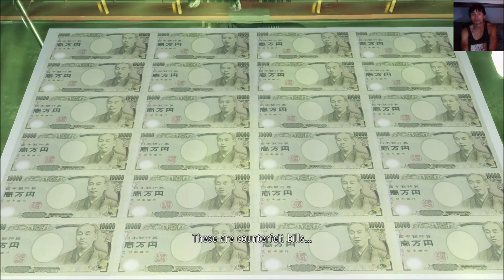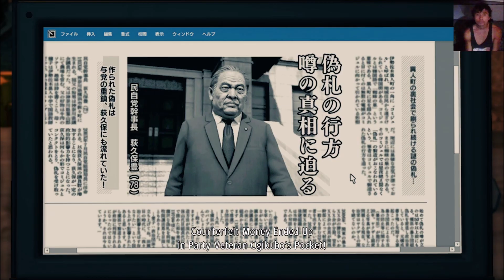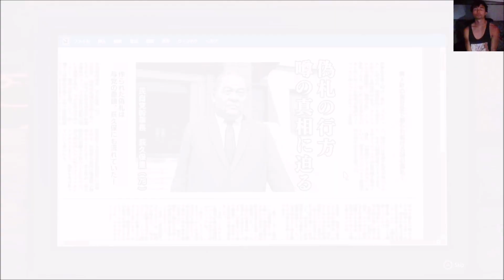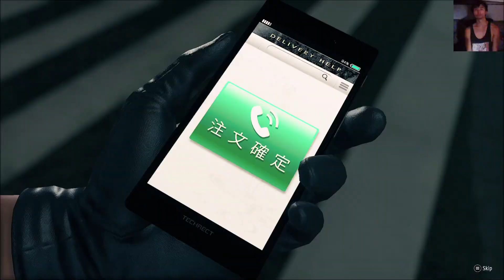Yakuza: Like A Dragon Full Game Playthrough Part 2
Yakuza: Like A Dragon Full Game Playthrough part 2.  Do you guys want to see more content of story gameplay of different video games?